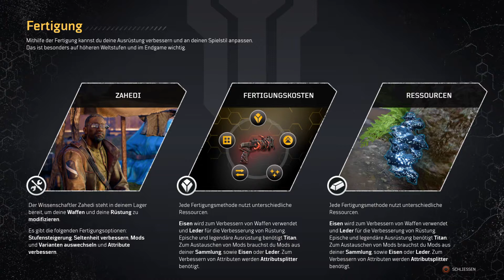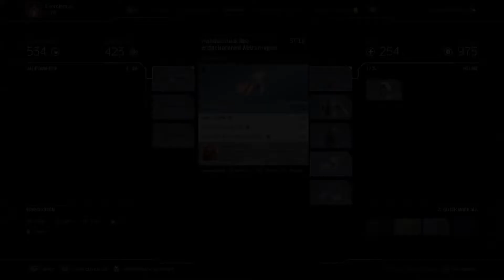#13 – Einführung in die Fertigung und Suche nach Outriders - PS4 – Outriders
Wir starten nach Bluescreen und enden mit Serververbindungsabbruch. *Seufz* Es ist schwer dich zu mögen Spiel, auch wenn ich es tue.

Ein gameplay Lets Play zu Outriders auf der Playstation 4 von und mit Exorcismus auf german deutsch

Die auf meinem Kanal gezeigten Lets Play und Gameplay basieren auf Spielen, deren Urheber ich nicht bin. Die Thumbnails wurden alle von mir bearbeitet. Genau wie die Videos an sich. Jedes von mir hochgeladene Video wurde auch von mir aufgenommen und mit meiner Stimme besprochen.
Zusätzlich gibt es Mitspieler die teilweise selbst Videos hochladen.

Die hier getätigten Äußerungen, stimmen nicht immer zur Gänze mit meiner Einstellung und meinem tatsächlichen Verhalten überein. Oft wird Sarkasmus/ Satire oder eine Rolle für ein Rollenspiel verwendet.